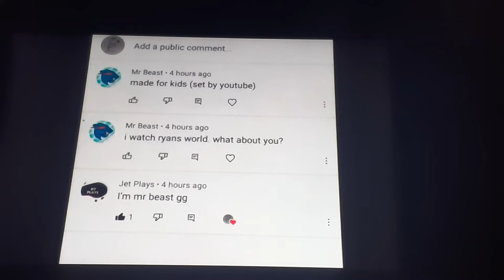A Fake MrBeast COPPA Bot Commented On One Of My Videos